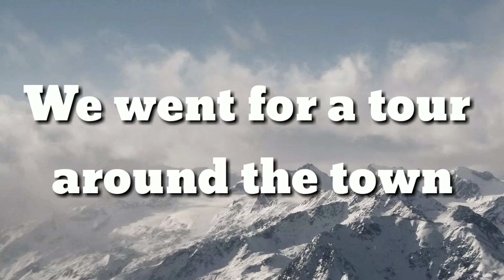Mexico trip part 3